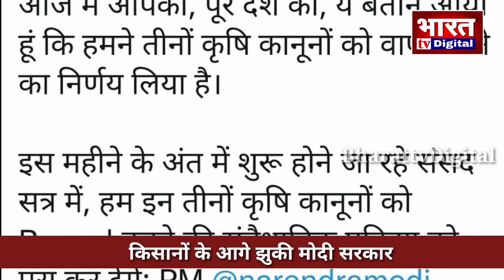बैकफुट पर आई मोदी सरकार कृषि कानून को लिया वापस,